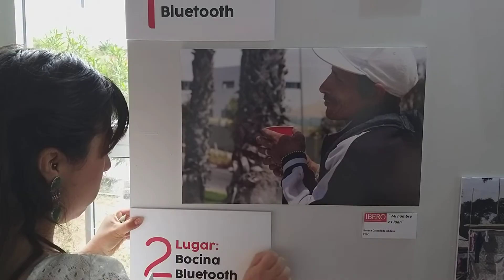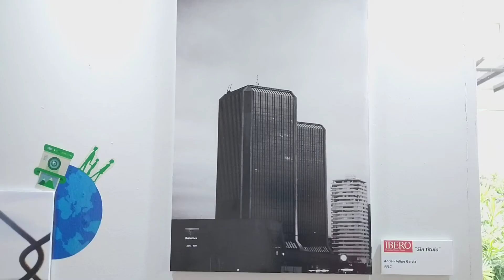PreUniversitario IBERO de Fotografía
Ganadores.
1 Iván Moreno Arellano 214
2 Jimena Castañeda Abdala 214
3 Ying Lian Lu Liang 214

Profr. Edgar Carrasco